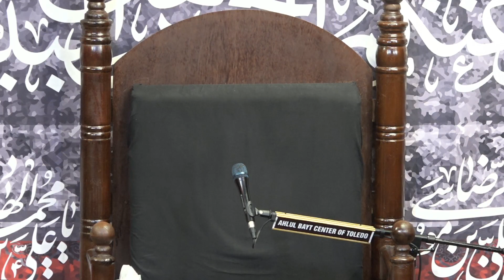استشهاد الامام الحسن ع | الملا فراس الكربلائي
في مركز اهل البيت في توليدو